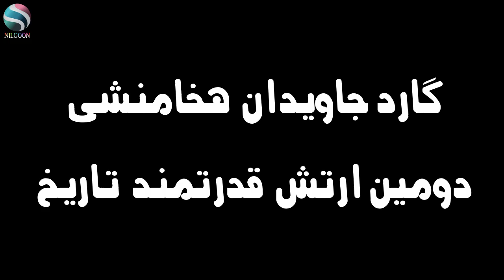از گارد جاویدان هخامنشی تا گارد جاویدان پهلوی؛ ارتشی که هیچگاه از تعداد آنها کم نمیشد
گارد جاویدان قدرتمندترین ارتش جهان از دوران باستان تاکنون بوده است که باگذشت هزاران سال ازتاسیس این ارتش قدرتمند، محمدرضا پهلوی(شاهنشاه ایران) نام سپاه ویژه خود را به همین افتخار گارد جاویدان نامید.

00:00 | مقدمه
00:47 | گارد جاویدان هخامنشی
04:21 | گارد جاویدان ساسانی
05:49 | گارد جاویدان پهلوی